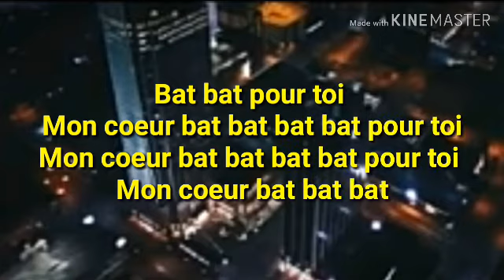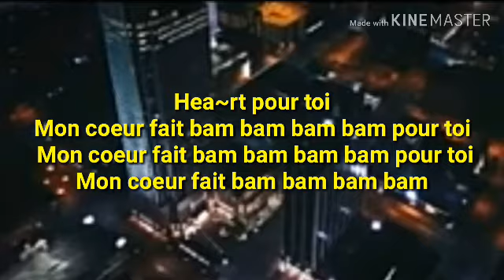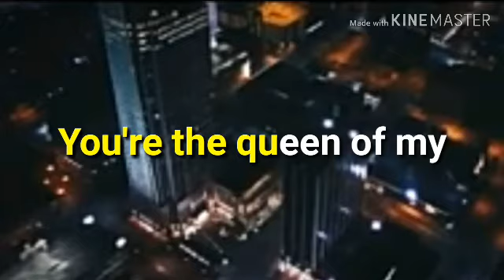Paroles Bam Bam - Snaky Da Future By RIBO